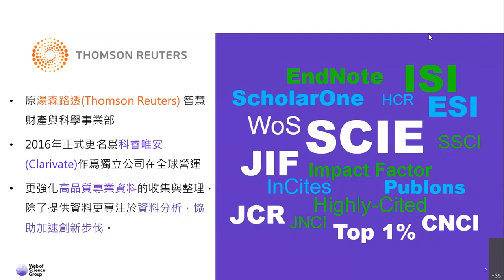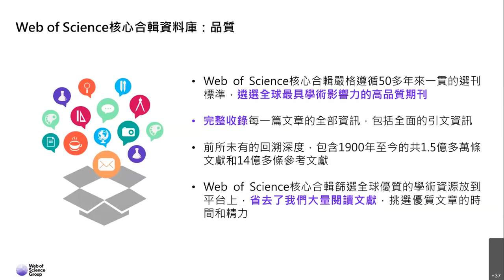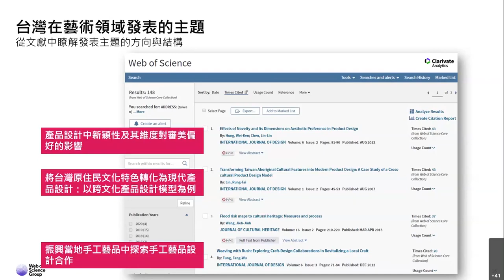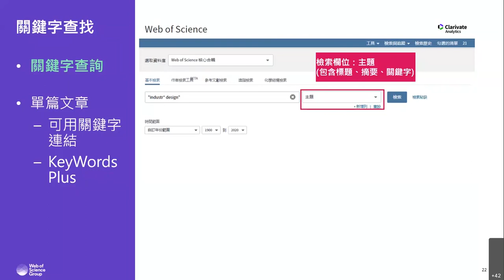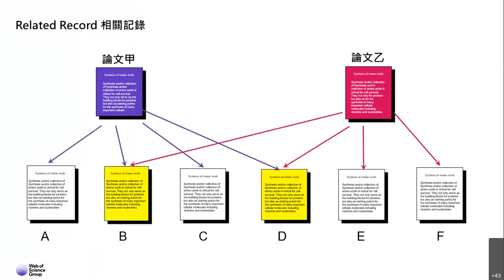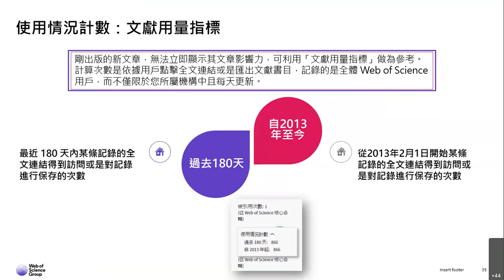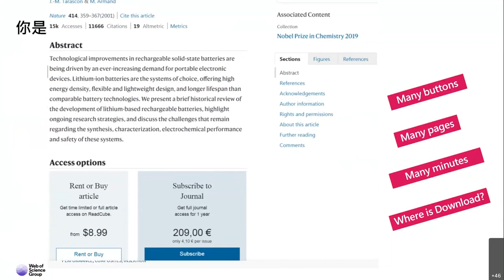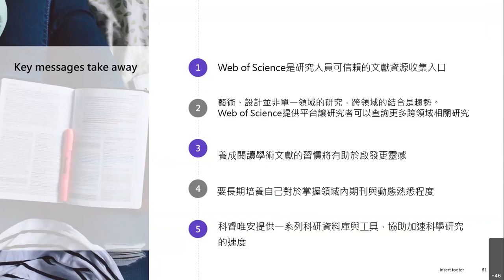從科學研究窺探藝術之美: 運用Web of Science (SCIE/SSCI/AHCI/ESCI) 查詢人文藝術相關研究資訊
演講講者：科睿唯安-政府與大學解決方案顧問 官欣瑩(Renee Guan)